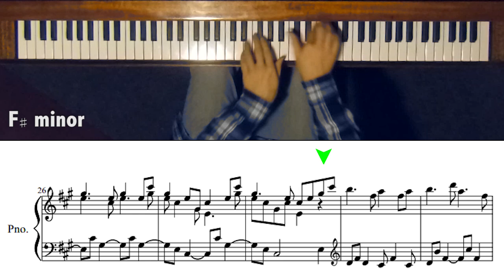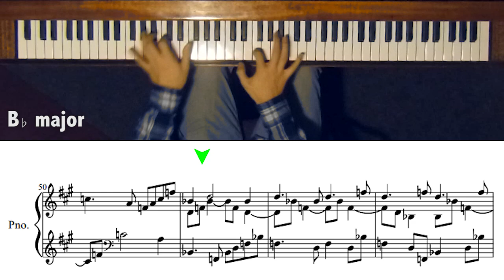A Piano Piece with Perfect Harmony (Fugue in A Major by Dmitri Shostakovich)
Shostakovich's Fugue in A Major is one of my favorite classical pieces that I'm pretty sure almost nobody knows about.

Thanks to Elizabeth Nguyen for helping me film this video!